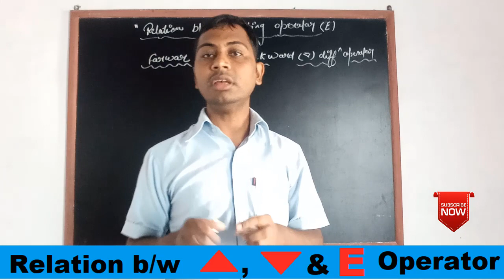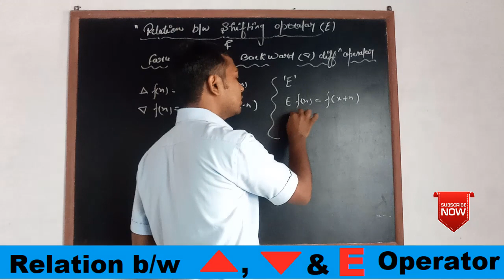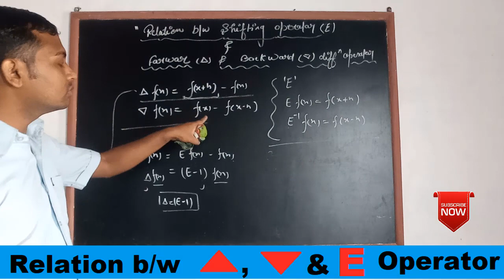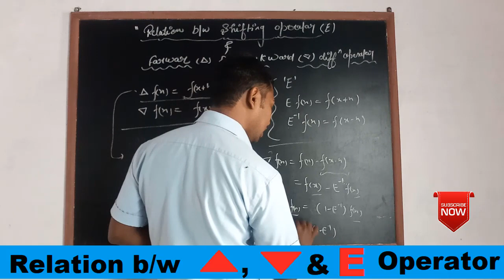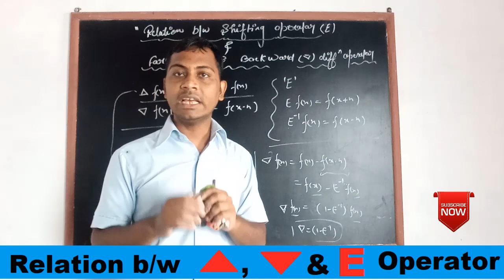Relation between forward difference backward difference and shifting operator! Math